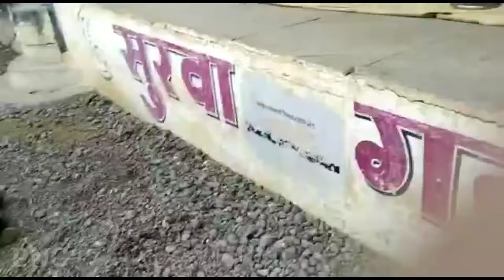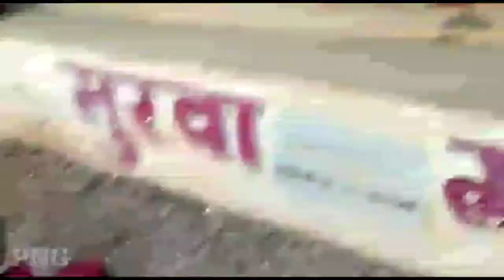Ekach raja ithe janmala | एकच राजा इथे जन्मला शिवनेरी किल्ल्यावर | Shivaji Maharaj geet